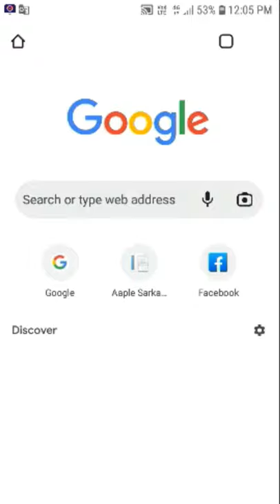how to search by image on google | kisi bhi photo ko google par kaise search kare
the biggest tech
              In this video, I have explained how to search image or photo on google
              मोबाइल कि गैलरी से गूगल पर इमेज कैसे सर्च करें | mobile gallary se google par image or photo kaise search kare